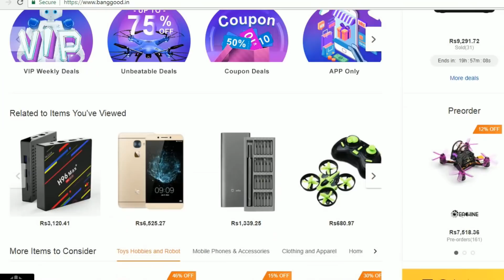ಫೇಕ್ ಚಾರ್ಜರ್ | Tips to find Fake Mobile Chargers | Needs Of Public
Hi Friends,

In this video I have explained How to find fake chargers.

Please watch the video completely to know more about fake mobile chargers